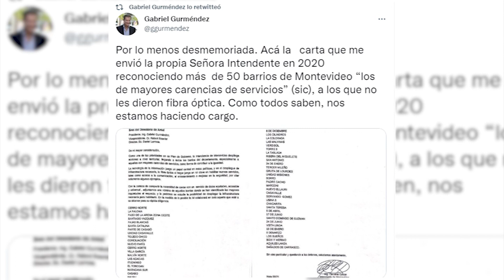Polémica por instalación de fibra óptica: Gurméndez dijo que el FA no contempló barrios carenciados